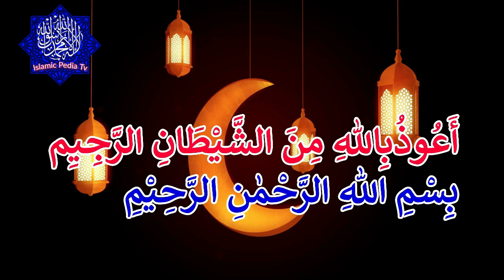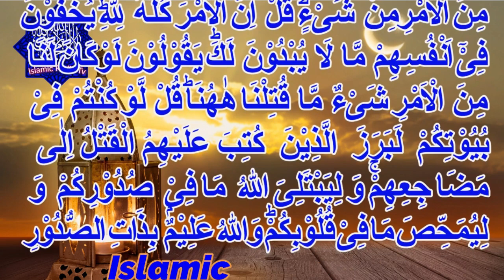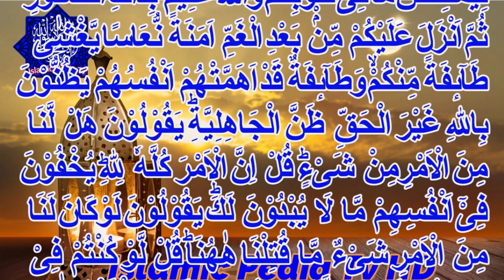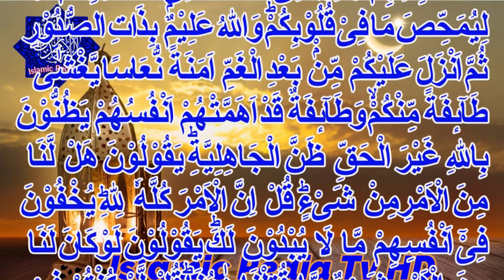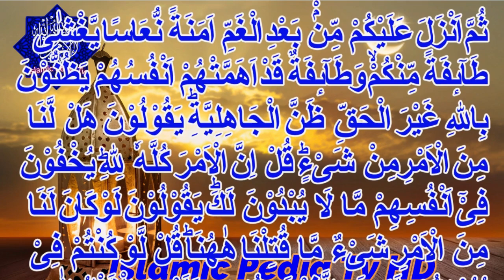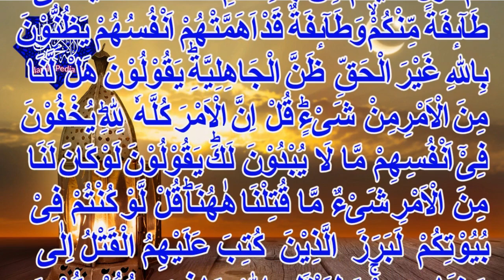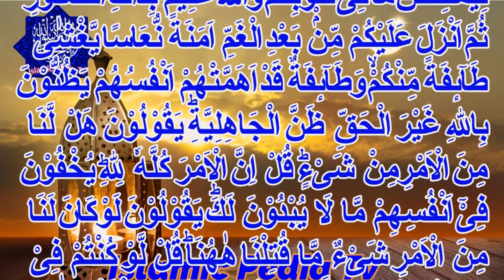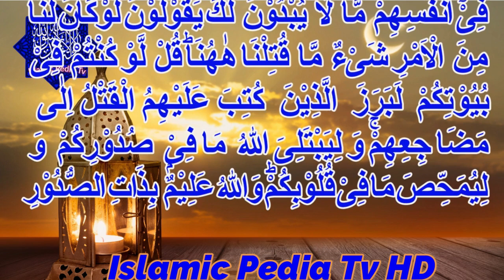Wealth will never end|Rizq Ki Bandish Dor Karne Ka Amal|Islamic Pedia TV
Rizq Ki Bandish Dor Karne Ka Amal
Wealth will never end
Mushkilat Ka Hal Aur Rizq o Dolat Ki Tangi Dor Kernay Ka Qurani Wazifa
There is a lot of sustenance and wealth in this blessed verse
Just read or listen to it 11 times daily and see the miracle